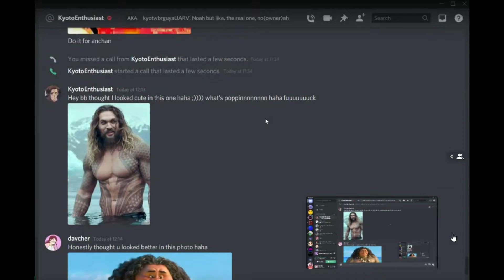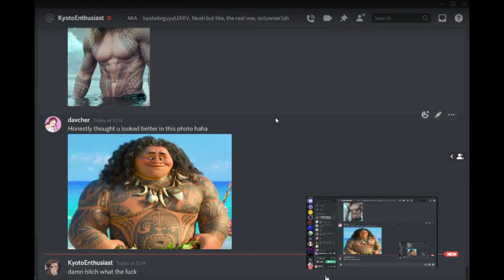[Fortnite] How it feels to be Jason Momoa in Fortnite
Yes.
This is a fortnite video.
No. I don't care what you think it was actually fun to play.